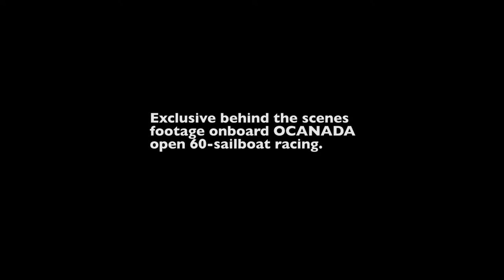The Sailing Enthusiast - EXCLUSIVE FOOTAGE OCANADA SAILING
footage onboard OCANADA
open 60-sailboat racing.

Richard Clarke on board OCANADA.

Richard Clarke is a Canadian former yacht racer who competed in the 1996 Summer Olympics, in the 2000 Summer Olympics, in the 2004 Summer Olympics, and in the 2012 Summer Olympics

Wind Athletes Canada

The objectives of Wind Athletes Canada include:

- Promoting the sport of sailing in Canada
- Supporting training programs and competitions that develop and support promising sailors from the grass roots level of the sport through to national and international levels
- Funding and support to members of the Canadian Sailing Team
support for hosting sailing competitions
- Fund-raising activities with the proceeds to be distributed to the programs of Wind Athletes Canada

Buy/Rent the full film on iTunes/Amazon

Videos created in 2011